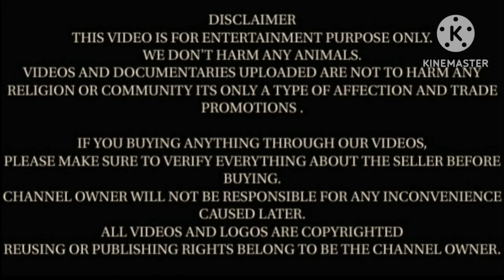खूबसूरत अदंत बीटल और बरबरे मेल गाॅट्स | Jitender Goat Farm Bhatinda Punjab